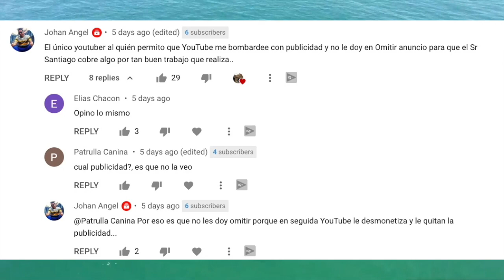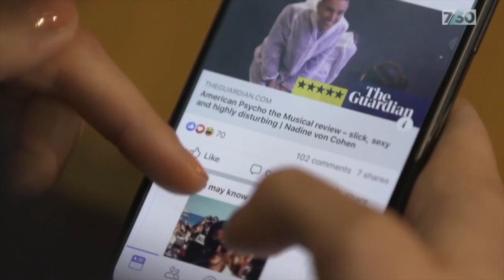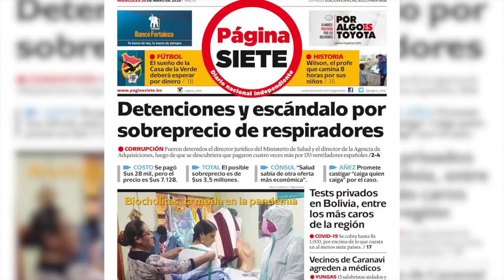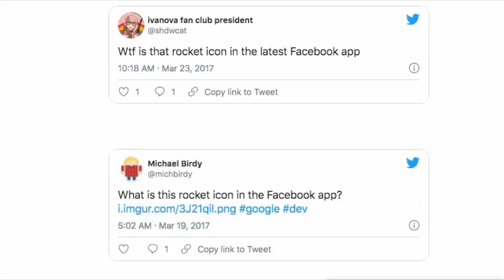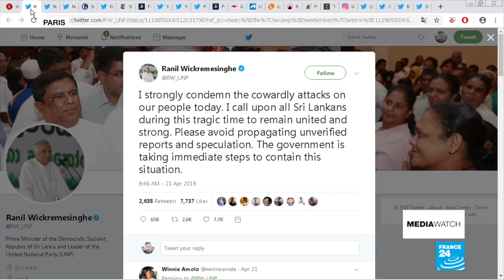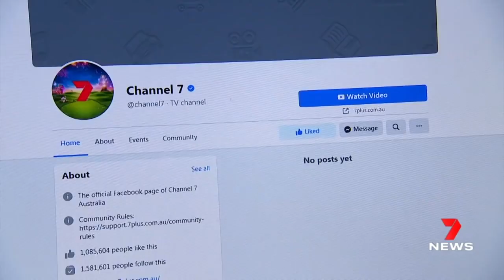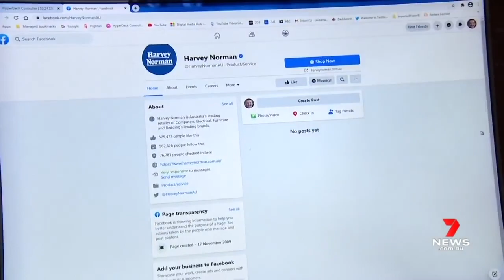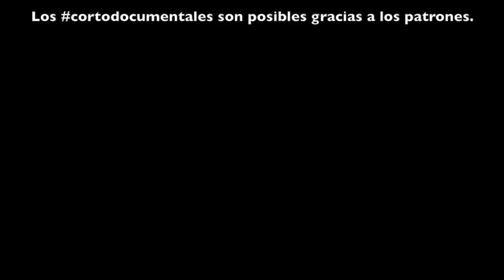Los Nuevos Monarcas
Los gigantes tecnológicos controlan la información. Y ellos lo saben.

Facebook es un servicio de redes y medios sociales en línea estadounidense con sede en Menlo Park, California. Su sitio web fue lanzado el 4 de febrero de 2004 por Mark Zuckerberg, junto con otros estudiantes de la Universidad de Harvard y compañeros de habitación, Eduardo Saverin, Andrew McCollum, Dustin Moskovitz y Chris Hughes. Está disponible en español desde febrero de 2008.​ Facebook es una plataforma que funciona sobre una infraestructura de computación basada principal y totalmente en sistemas GNU/Linux, usando el conjunto de tecnologías LAMP, entre otras.

Inicialmente, los fundadores limitaron la membresía del sitio web a los estudiantes de Harvard, pero posteriormente lo ampliaron a instituciones de educación superior en el área de Boston, en las escuelas de la Ivy League y en la Universidad de Stanford. Asimismo, gradualmente agregó soporte para estudiantes en varias otras universidades, y finalmente a estudiantes de secundaria. Desde 2006, a cualquier persona que diga tener al menos 13 años se le ha permitido convertirse en usuario registrado de Facebook, aunque existen variaciones en este requisito según las leyes locales. El nombre proviene de los directorios de fotos personales que a menudo se entregan a estudiantes universitarios estadounidenses. En febrero de 2012 salió a bolsa mediante una Oferta pública de venta (OPV), alcanzando una valoración de 104 mil millones de dólares, la más alta para una empresa que empieza a cotizar. Comenzó a vender acciones al público tres meses después, pero la mayoría de sus ingresos los obtiene de los anuncios que aparecen en pantalla.

Google, LLC es una compañía principal subsidiaria de la multinacional estadounidense Alphabet Inc., cuya especialización son los productos y servicios relacionados con Internet, software, dispositivos electrónicos y otras tecnologías. El principal producto de Google es el motor de búsqueda de contenido en Internet, del mismo nombre, aunque ofrece también otros productos y servicios como la suite ofimática Google Drive, el correo electrónico llamado Gmail, sus servicios de mapas Google Maps, Google Street View y Google Earth, el sitio web de vídeos YouTube y otras utilidades web como Google Libros o Google Noticias, Google Chrome y la red social Google+ este último sacado fuera de línea en el primer cuatrimestre de 2019. Por otra parte, lidera el desarrollo del sistema operativo basado en Linux, Android, orientado a teléfonos inteligentes, tabletas, televisores y automóviles y en gafas de realidad aumentada, las Google Glass. Su eslogan es «Do the Right Thing» («Haz lo correcto»).​

Con miles de servidores y centros de datos presentes en todo el mundo, Google es capaz de procesar más de 1000 millones de peticiones de búsqueda diarias y su motor de búsqueda es el sitio web más visitado a nivel mundial tal como muestra el ranking web internacional.​

La empresa ha sido criticada por colaborar con determinados países en la censura de Internet con el afán de expandirse comercialmente en ellos y por la infracción reiterada de derechos de autor. También es objeto de críticas por presunta ingeniería fiscal en diferentes países, y por ser una de las empresas que colaboran con las agencias de inteligencia en la red de vigilancia mundial, sacada a la luz en 2013.